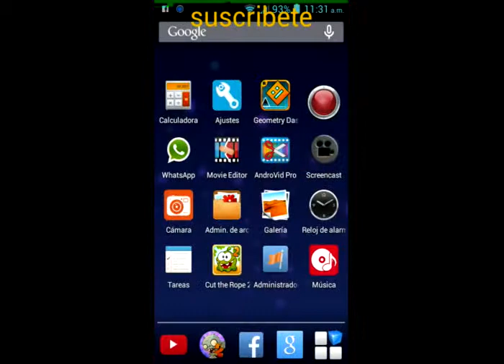CUT THE ROPE 2 capítulo 17